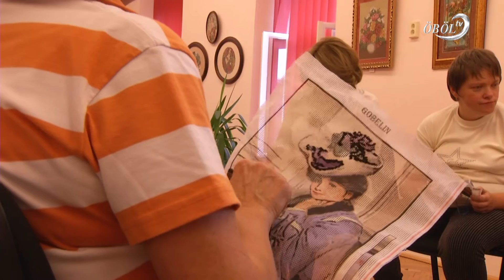Gobelin kiállítás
Gobelin kiállítás nyílt Balatonkenesén a Kultúrházban. A Kenesei Kézimunka Szakkör alkotásai többek közt a szecesszió világába kalauzolják el a képzőművészet szerelmeseit.